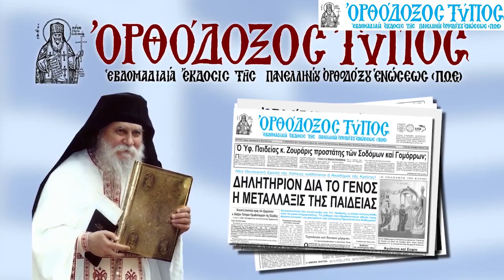Αναστάσιος Νούσκαλης - θεολόγος «Σύγχρονη ειδωλολατρεία»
Την Δευτέρα 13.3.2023 πραγματοποιήθηκε ομιλία από τον κ. Αναστάσιο Νούσκαλη, θεολόγο, με θέμα: «Σύγχρονη ειδωλολατρεία»